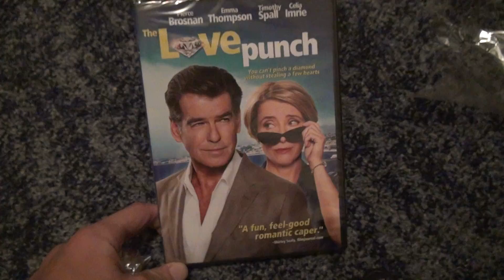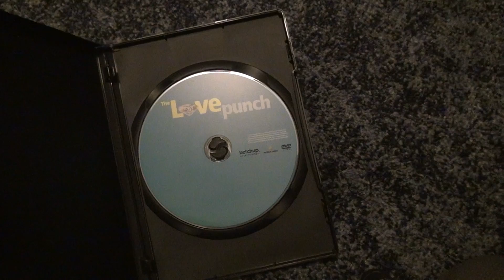Love Punch DVD Unboxing